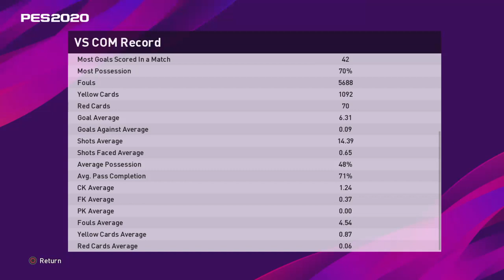eFootball PES 2020_20230202222337